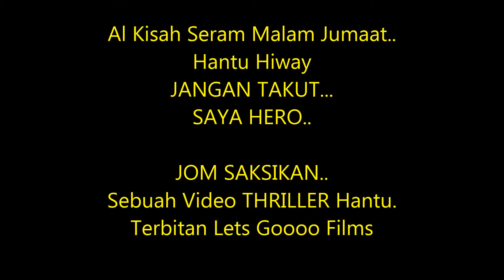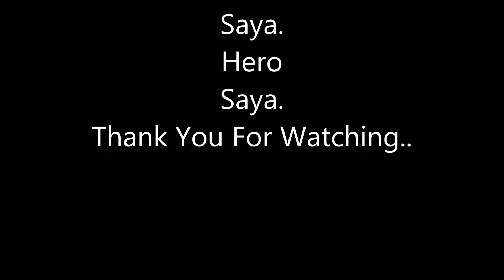Al Kisah Seram Malam Jumaat Hantu Hiway April 2015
Hantu hiway dimalam hari ketika memandu.